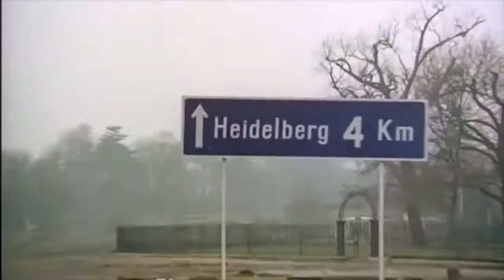THE CUSTOMS - "Long Gone"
CUSTOMS - “Long Gone” 7”
(Shake It! - ST 004)
1980

   • There used to be the really awesome porn theater that still ran 16mm up through the mid 80’s or so and was only a few blocks from my house. I’d ride by there on my skateboard and peek in until the doorman shooed me away. He was usually pretty fast on the draw but I’d manage to get an eyeful most of the time. Then some crusaders picketed the place and finally burned it down after the “pervert”/protestor run-ins started to get nasty. I found out later on that it was some of the rehabs from a Salvation Army shelter nearby. Somehow the church brainwashed these poor fools into thinking they were some kind of PMRC censorship squad or some shit. I guess God’s Officers didn’t quite manage to squeeze ALL the devil out of this batch of cadets. Never did care for religion all that much but this particular incident made me really hate it.
   • Some years later I was digging around in a Salvation Army junk shop and came across a little stash of 45s on a random shelf. It was all garbage except this Customs single, handsomely priced at $0.50. I didn’t know who the band was, I just thought the band photo on the front looked cool and actiony. So I stole it because fuck the Salvation Army for burning up my titty spot.
The Girl On The Motorcycle. d: Jack Cardiff. 1968
Newly-married Rebecca leaves her husband's Alsatian bed on her prized motorbike - symbol of freedom and escape - to visit her lover in Heidelberg. En route she indulges in psychedelic reveries as she relives her changing relationship with the two men.